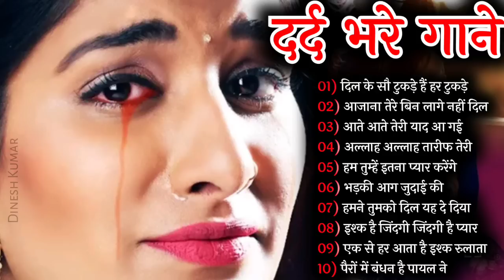Hindi_Sad_Songs_-_प्यार_में_बेवफाई_का_सबसे_दर्द_भरा_गीत__हिन्दी_दर्द_भरे_गीत__90s_Evergreen_Songs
Hindi_Sad_Songs_-प्यारमेंबेवफाईकासबसेदर्दभरागीत|हिन्दीदर्दभरेगीत|_90s_Evergreen_Songs

70's80's90's_💞अलकायाग्निकउदितनारयणकुमारशानूलता SuperHit 💞दिल को छु जाने वाले सदाबहार गाने 💞

Singer:- Kumar Sanu,Alka Yagnik,Udit Narayan, Lata Mangeshkar,Sonu Nigam,Mohammed Aziz,Anuradha Paudwal

01.आयेगी हर पल तुझे मेरी
02.क्यों किसी को प्यार के
03.दिल का आलम है ये
04.चाहा तो बहुत ना चाहे तुम्हे
05.हम ऐसे करेंगे प्यार
06.अरे रे अरे यह क्या हुआ
07.ए काश के हम सनम
08.चोरी चोरी चुपके चुपके
09.आयेगी हर पल तुझे मेरी
10.भीड़ में तेन्हाई में मुझे
11.आंख है भरी भरी और
12.हम तुमको निग़ाहों में इस
13.किसी से तुम प्यार करो
14.दो अंजाने अजनबी चले
15.सातो जन्म में तेरे साथ
16.तारो का चमकता गहना हो
17.चांद से पर्दा कीजिए कहीं
18.हर दिल जो प्यार करेगा
19.हम यार हैं तुम्हारे हमसे
20.कितना प्यारा है यह चेहरा
21.हां मैंने भी प्यार किया है
22.तेरे नाम हमने किया है
23.हमें तुमसे हुआ है प्यार
24.दिल लगा लिया मैंने तुमसे
25.देखने वालों ने क्या क्या
26.गोरे गोरे मुखड़े पे काला
27.आज कहना जरूरी है
28.दिल में दर्द सा जगा है
29.कहो ना प्यार है कहो
30.टिप टिप बरसा पानी
31.तुमसे मिलने को दिल करता है
32.एक सनम चाहिए आशिकी के
33.मैंने प्यार तुम्ही से किया है मैने
34.हद से ज्यादा सनम तुझे प्यार
35.हमसे प्यार करो हमसे प्यार करो
36.जानेमन चुपके चुपके सारी दुनिया
37.दीवाना मैं तेरा दीवाना, दीवाना
38.हर दिल जो प्यार करेगा तुझे
39.चंदा सितारे बिंदिया तुम्हारी
40.जब तक रहेगा सीने में दिल
41.कौन है जो सपनों में आया
42.आती है तेरी याद बहुत आती
43.आएगी हर पल तुझे मेरी याद
44.चोरी चोरी दिल तेरा चुराएंगे
45.ऐसी दीवानगी देखी नहीं कहीं